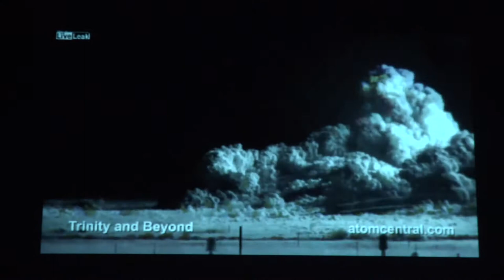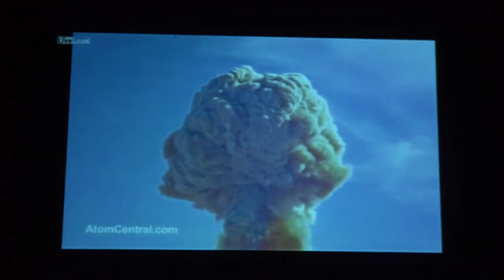Jörn J. Burmester, Florian Feigl og Mark Boombastik : TEOTWAWKI